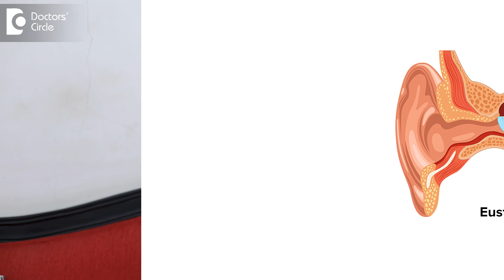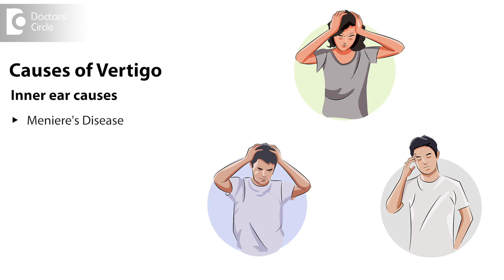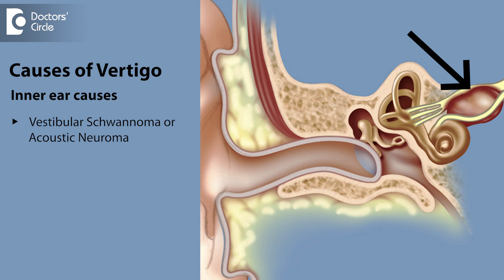7 Common ENT causes of Vertigo and Giddiness vertigo - Dr. P Lakshmi Satish | Doctors' Circle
Dr. Lakshmi Ponnathpur, MS - ENT MBBS | Phone 📞 (Online & in-person appointment can be booked online or by call) Consultant ENT Surgeon | Skin, Cosmetic & ENT Care Center, Bangalore, India
Vertigo is nothing but a medical term used for giddiness. It can be explained by the patient of lightheadedness or boozing or blackout or feeling temporarily unsteady and it can be either a patient himself feeling that he is revolving or he can experience the whole environment revolving around him. So it can be a rotatory vertigo or a objective vertigo where he himself feels that he is rotating. There are many causes for this scary condition called vertigo. One of the commonest things a person experiences is because of a sudden blocked eustachian tube. After a flight or after diving or scuba diving etc. they can experience a dizziness because of a clogged eustachian tube. If the eustachian tube has to supply sufficient air to the middle ear if that is not achieved they can have a momentary giddiness. Apart from that there are many inner ear causes which can cause giddiness. One of the commonest things is what we see in the clinics is a condition called BPPV benign paroxysmal positional vertigo. A person experiences severe giddiness on lying down or on getting up or on turning in bed. This can happen for no reason or when we probe we can elicit a history of previous minor head injury or some other injury impact on the head which results in the formation of small particles of calcium carbonate crystals called otoconia. When they circulate freely in the inner ear fluids they do not cause any disturbance but if due to sudden change in pressure when they float freely that results in giddiness so that condition is called BPPV. So we examine correctly diagnose and teach them certain exercises to reposition these particles. So we have to teach the patients reposition exercises to cure this condition. The second commonest condition is Meniere's disease. It is characterized by sudden fluctuating hearing loss with a sudden deafness and blocked ear, severe pressure in the ear associated with tinnitus or sound in the ear. When you take the proper history the classical triad of these symptoms will be there and a patient with a acute Meniere's attack can experience quite scary and severe form of vertigo that has to be analyzed diagnosed properly and treated appropriately. Other condition is Vestibular Migraine a person who suffers from repeated attacks of migraine can also suffer from vertigo because Vertiginous Migraine is another form of migraine. Here also we counsel the patient, take the detailed history, come to a correct diagnosis, evaluate them properly and give them vestibular sedatives along with the treatment of migraine that will cure the condition. We have to always reassure the patients. Another condition is Vestibular Neuronitis where there is a infection of the inner ear nerves leading to the deafness along with giddiness. We have to diagnose appropriately do the correct investigations and treat it accordingly. Another condition for giddiness is Vestibular Schwannoma or Acoustic Neuroma. A slowly growing tumor from the inferior vestibular nerve it can gradually expand in the inner ear canal and cause vertigo along with progressive unilateral hearing loss. We have to always keep this condition in mind whenever we have an elderly person coming with a progressive hearing loss tinnitus and giddiness. Simple form of migraine also can sometimes present with vertigo especially in children. So these are some of the common ENT causes of giddiness. There are so many other central causes of giddiness attacks such as vertigo basilar insufficiency etc. which we will not be discussing today. Thank you.